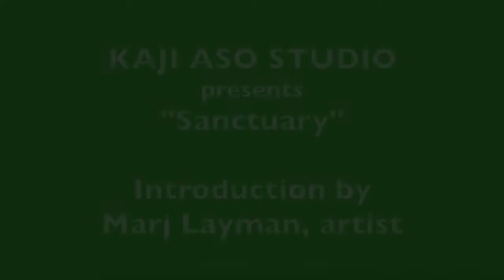Sanctuary: Introduction by Marj Layman, Artist - 2021, Kaji Aso Studio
On 28 February 2021, Kaji Aso Studio hosted their annual winter festival as a virtual art show, to the theme of “Sanctuary.” Find the rest of the “Sanctuary” show videos

Kaji Aso Studio Institute for the Arts in Boston, MA was started in 1973 inspired by artist and teacher, Kaji Aso. The studio provides a positive and supportive atmosphere for students and professionals to work together in fine arts and Japanese culture, based on the founder’s philosophy that “sharing art is the most peaceful way for human beings to live together."

More information about the “Sanctuary” show and future and past events can be found
A catalogue of the artwork presented in this show can be found

Kaji Aso Studio programming is supported in part by
a grant from the City of Boston’s Arts and Culture COVID-19 Fund;
a grant from the Boston Cultural Council and administered by the Mayor’s Office of Arts and Culture;
a grant from the Mission Hill / Fenway Neighborhood Trust;